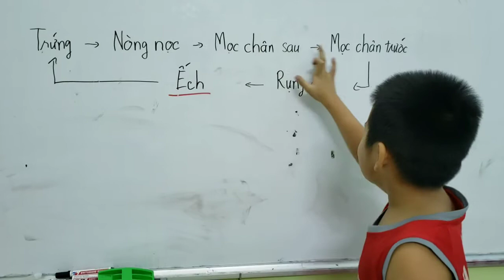[LỚP HỌC XSPACE] - Nhà khoa học nhí - Lego Wedo 2.0 [10]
Cơ sở STEM ROBOTICS BÌNH TÂN
XSPACE STEM CENTER
🏫 120 Đường số 28, KDC Tên Lửa, P. Bình Trị Đông B, Q. Bình Tân